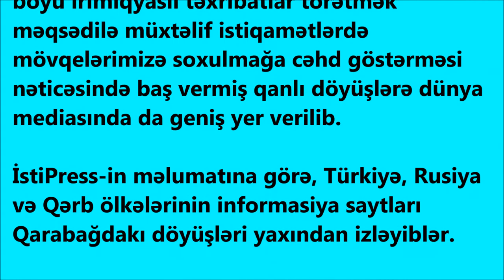Azərbaycan Ordusu Ermənistanı darmadağın etdi